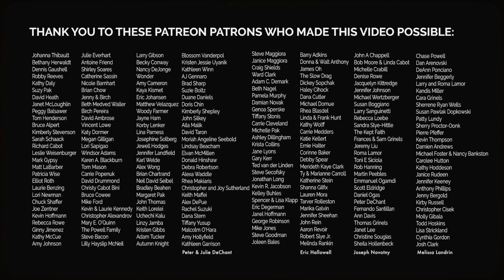Anytime Soon OFFICIAL MUSIC VIDEO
Directed by Patryk Larney
Hope Tree Entertainment